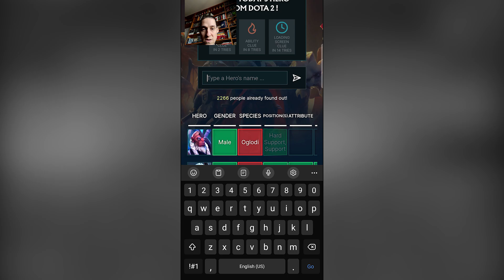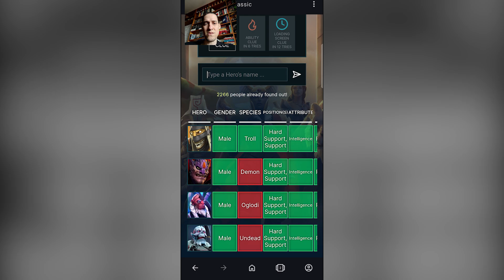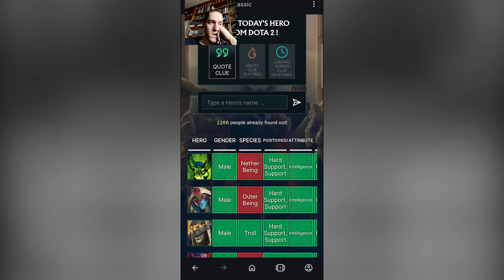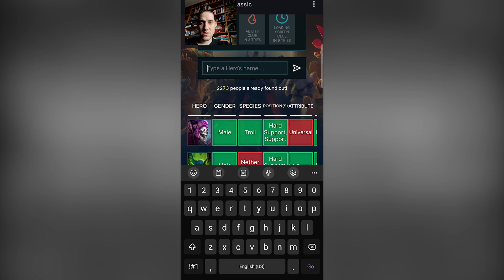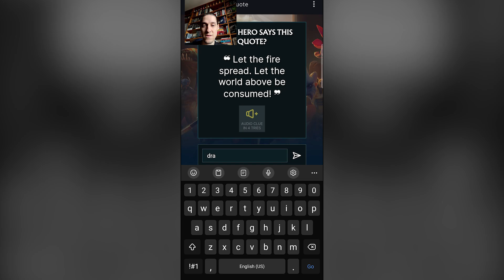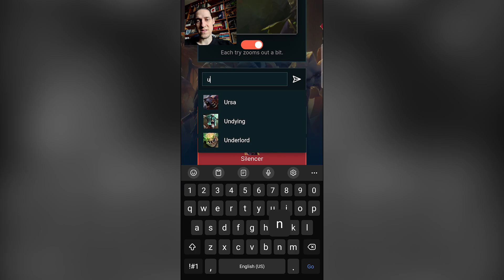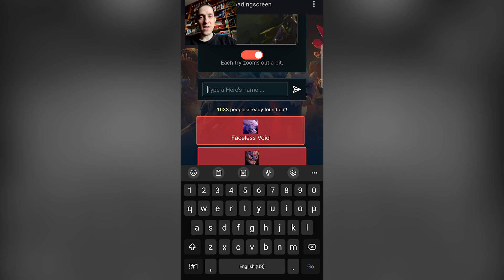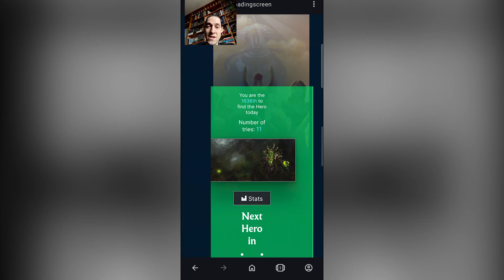Dotadle | Dota Quiz | Day 20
Who's that hero? Dotadle is a Dota quiz where you guess the hero, quote, ability, and loading screen with the help of various cues.